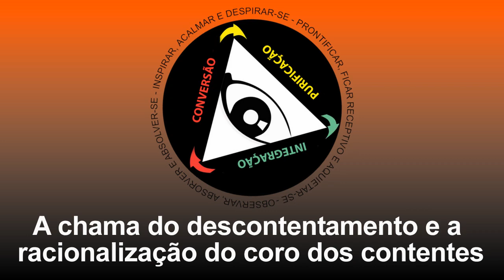A chama do descontentamento e a racionalização do coro dos contentes